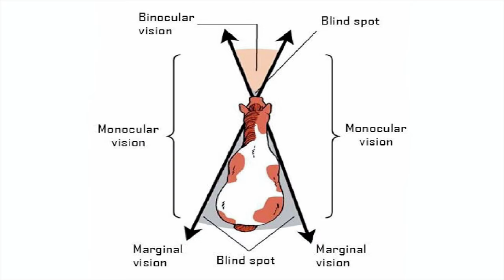Horse Adaptation| Adaptation In Horses| Adaptation In Animals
Horse Adaptation| Adaptation In Horses| Adaptation In Animals adaptation horses horse: in this video we will take about (Horse Adaptation to Survive )
Structural and behavioral adaptation and habitat of horses .